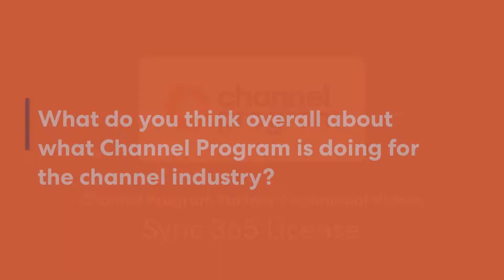Brendan Gibson from Sync 365 Shares His Experience with Channel Pitch | Channel Program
Channel Pitch enables vendors from all over the world to connect with MSPs, without geographic boundaries.

In this video, hear Channel Pitch presenter, Brendan Gibson, explain how he considers Pitch "a baseball game with great commentary" and why he loved Matt Solomon’s bad jokes (don’t we all).

Thank you, Brendan and Sync 365 for adding so much value to our platform!

Want more from the channel? Join Channel Program now and see why so many IT vendors and MSPs love working with us!